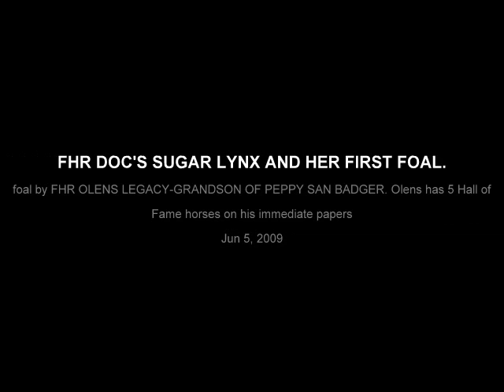FHR DOC'S SUGAR LYNX and foal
First registered Paint bred at the Flaming H Ranch.
Dam: Blondes Dude and Clabber bloodlines
Sire: 5 Hall of Fame horses on his papers (grd-son Peppy San Badger)